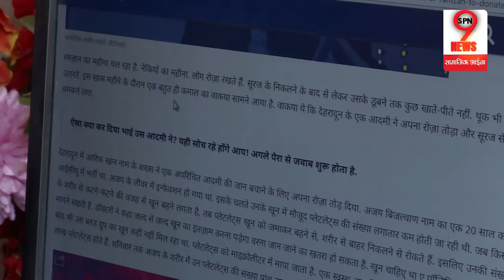इस किस्से के बाद RSS और बजरंग दल को हो जाएगी इस समुदाय से मोहब्बत | Will forget hate